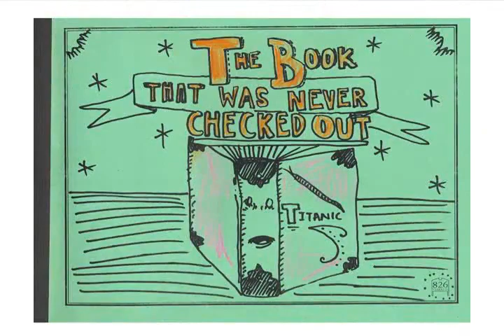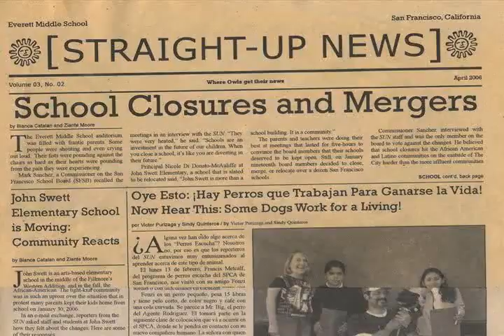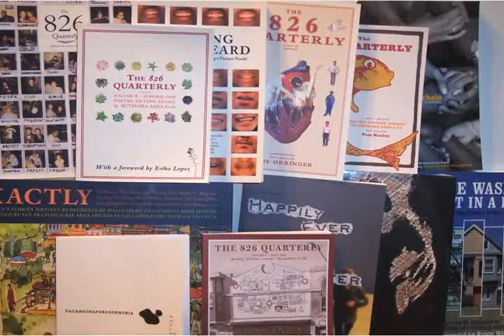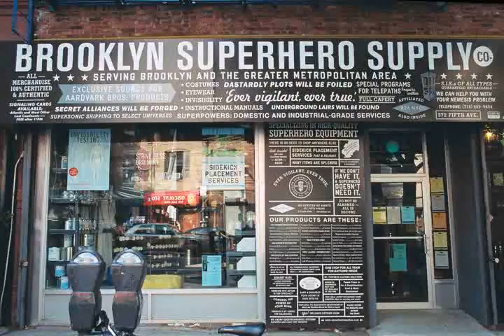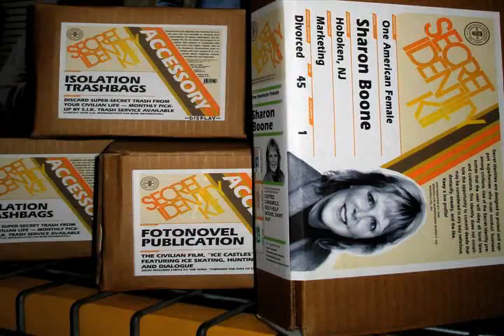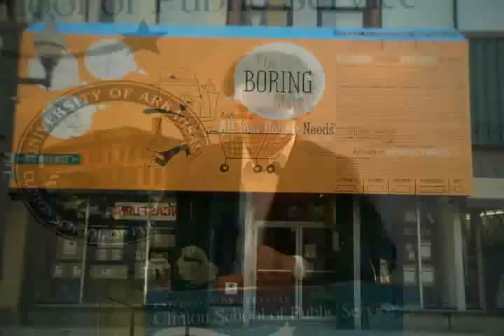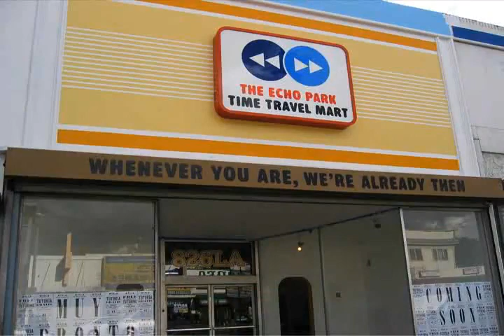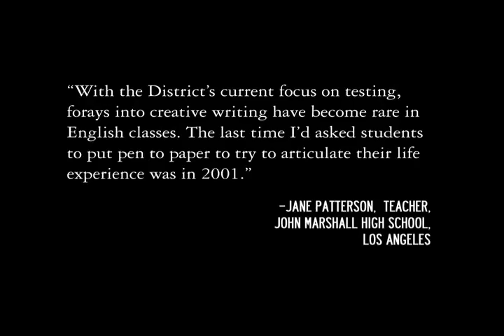Dave Eggers at the Clinton School | 2009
Dave Eggers spoke at the Clinton School of Public Service on May 20th, 2009.